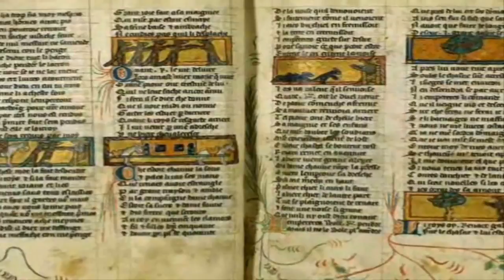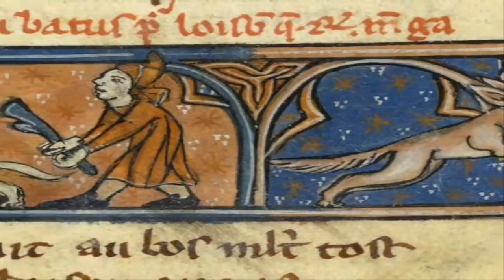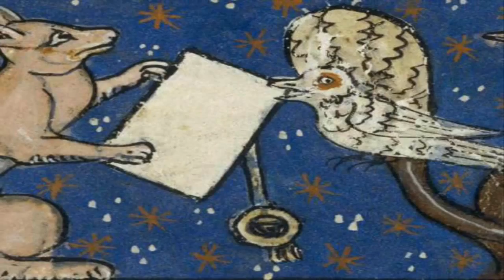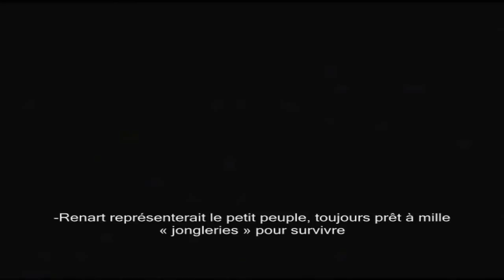LittÃ©rature FranÃ§aise S1 Ep 6 Le Roman de Renart